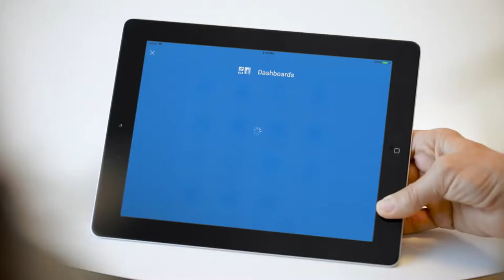Workday Sweden AB at 600Minutes Executive IT 2020 , Sweden (Spotlight)